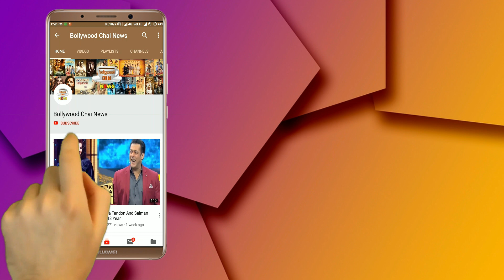Bigg Boss 13 : TV Actress Surbhi Jyoti Entry In Reality Show Bigg Boss 13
Bigg Boss 13 Contestants | Bigg Boss 13 Contestants Final List | Bigg Boss 13 Zarin Khan | Bigg Boss 13 All Contestants Final List | Bigg Boss 13 Starting Date | Bigg Boss 13 Surbhi Jayoti

Editor :-